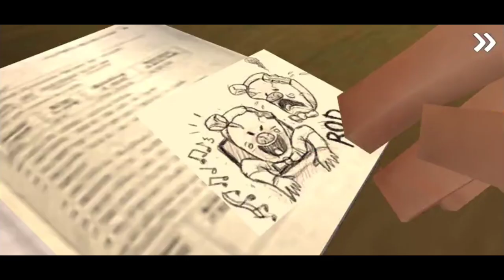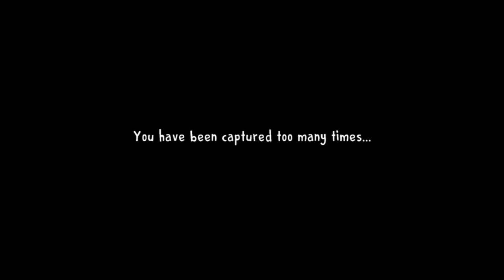Rod's Caught my Friend Lis | Ice-cream 2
Save the child that the evil ice cream seller has frozen & kidnapped in his van. The ice-cream seller has come to the neighborhood! He has kidnapped your friend and neighbor Lis and you've witnessed it all…

Name Name÷ Icecream 2